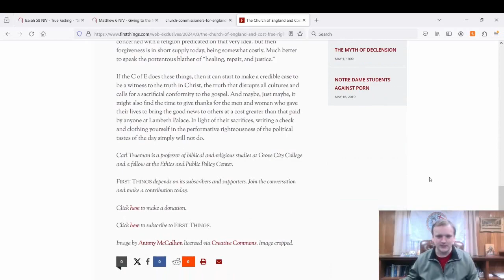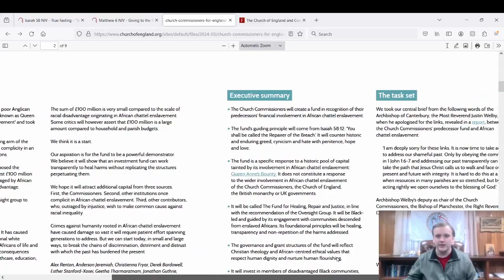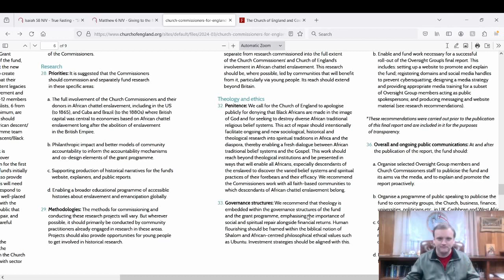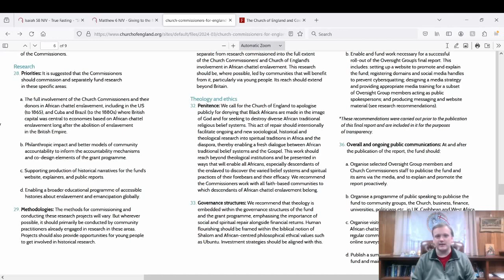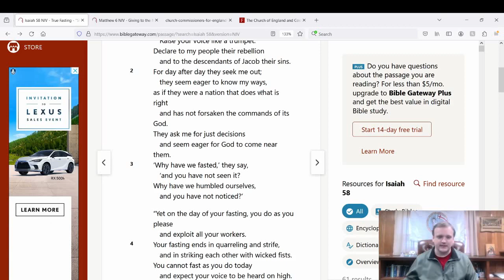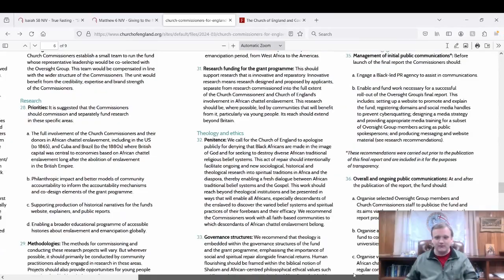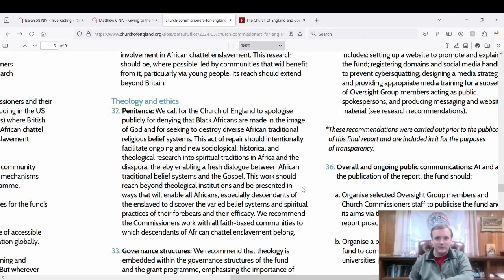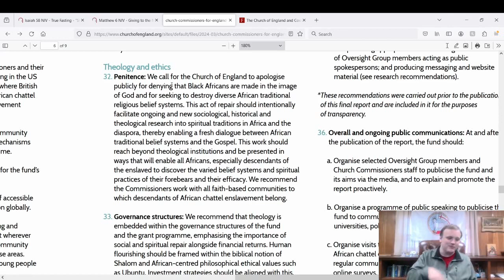A New Thing Ep. 53 - Performative Righteousness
Today we look at a recent released report by the Church of England and talk about performative righteousness.